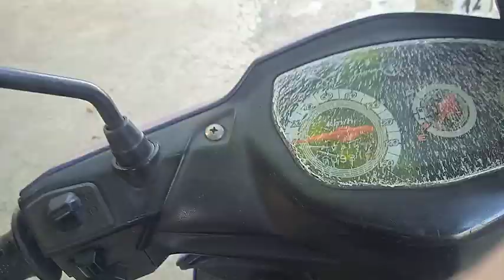100day english vlog | vlog 76 | trip to cileungsi part 1